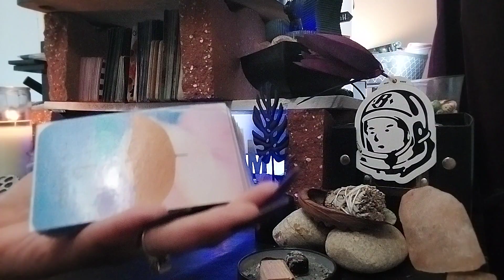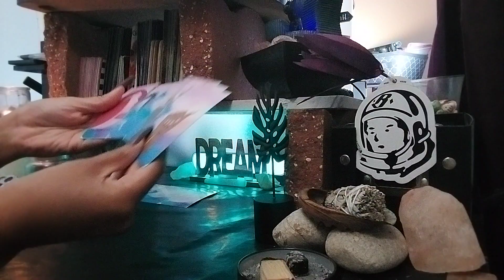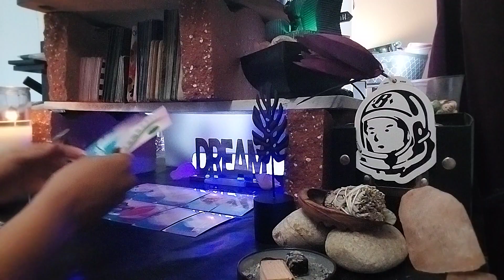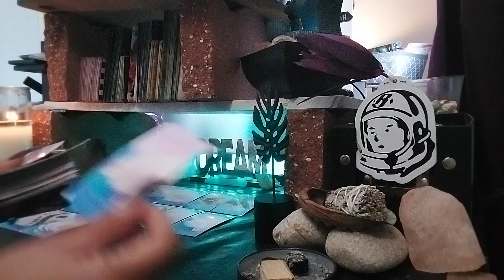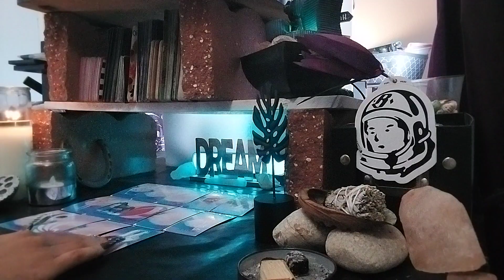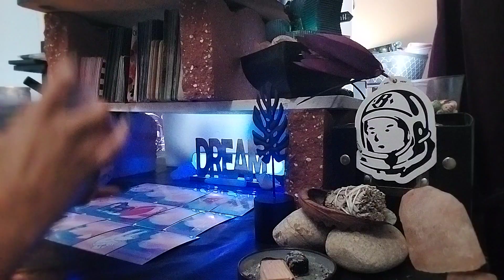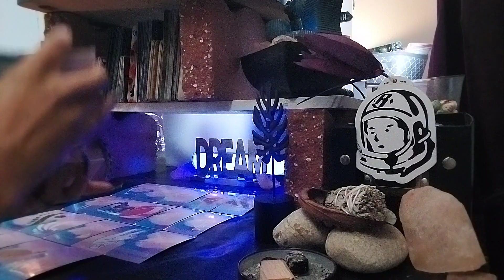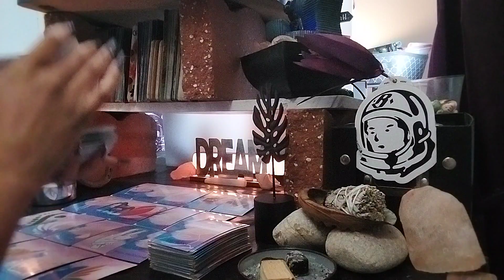👾&🍭: RETURN OF THÈ EVIL EYE